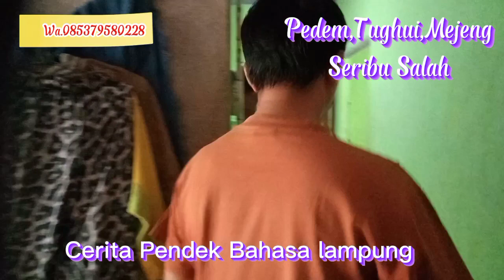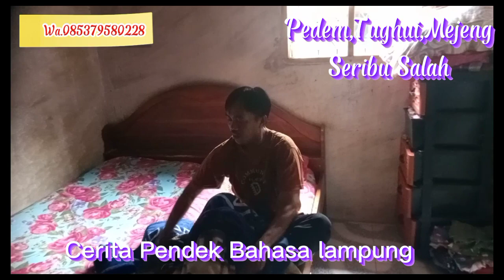Pedem Tughuei Mejeng Serbou Salah